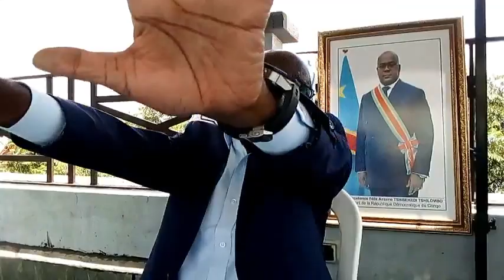Rubins MIKINDO parle de la situation sécuritaire à Rutshuru ainsi que les relations US et Ensemble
Au cours d'une conférence de presse qu'il a animé en date du 26 Octobre 2022 en sa résidence privée de Goma, le Ministère d'État honoraire des hydrocarbures de la RDC, M. Rubins MIKINDO MUHIMA qui venait d'une mission à Walikale où bientôt le Walikale centre sera électrifié à travers un parc solaire, initiative propre à lui, dans son adresse axé sur l'électrification de son territoire, il a permis aux hommes de médias de poser les questions d'actualité dont la situation sécuritaire à Rutshuru et les relations actuelles entre Union Sacré et l'Ensemble de Moïse KATUMBI.
Nous vous proposons ses réponses à travers ces images vidéo.